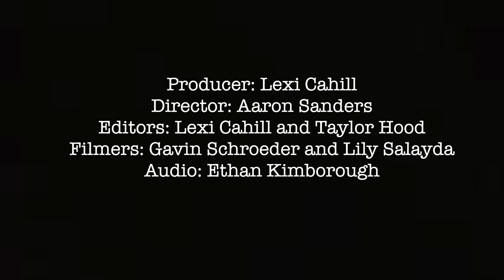Just A Team From Bensalem